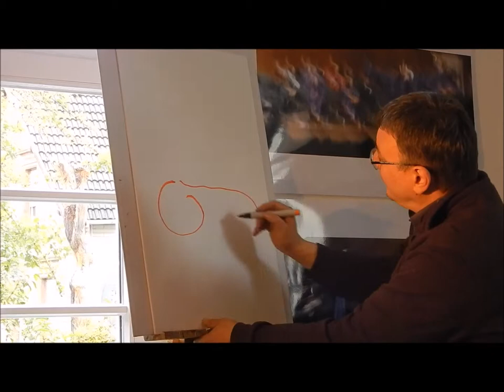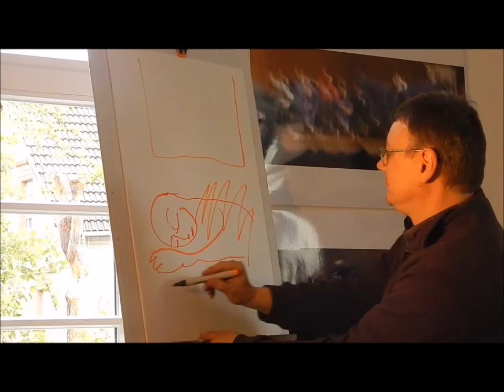Es ist Licht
Musikauftritt von Martin J. Eckrich zum Frühlingssonnenfest 2017
mit dem Lied: Es ist Licht